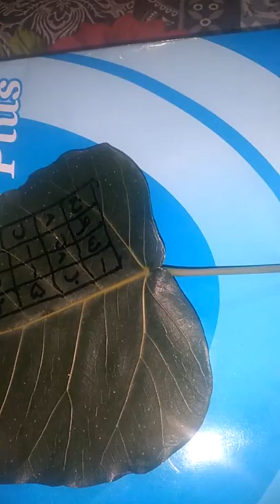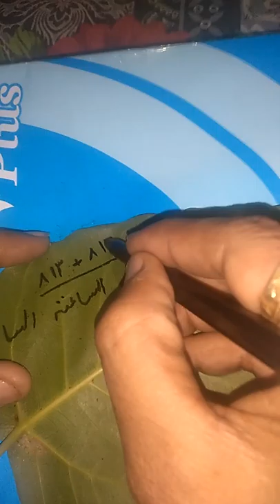Talaq Ka Taweez || Talaq Ka Amal || Fori Talaq Ka Asan Amal || Rohani Doniya Atashi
Ye Talaq Ka Asa Taveez Hai Jiss Ka Koi Sani Nahin Main 100% Kehta Hon K Ye Taveez Chly Ga Ye Taveez Mera Azmaya Hoa Hai Bohat He Asan Taveez Hai As Taveez K Bare Main ...Main Jetni Tareef Karo Kam Hai Bohat He Asan Taveez Hai As Taveez Ko Ba Asani Her Insan Ghar Bheet Kar Kar Sakta Hai

Rohani Doniya Atashi